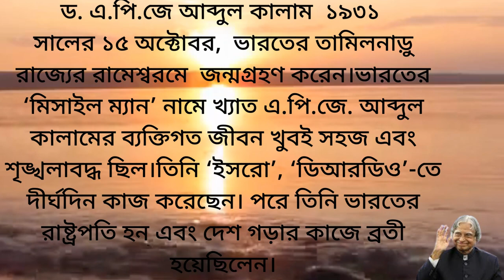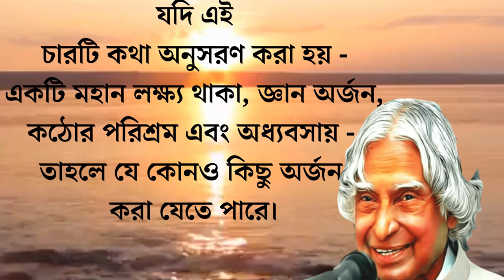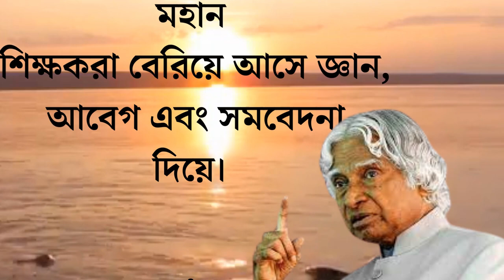সূর্যের মতো দীপ্তিমান হতে গেলে আগে নিজেকে সূর্যের মতো পোরাও। Best Motivational video in Bangla I